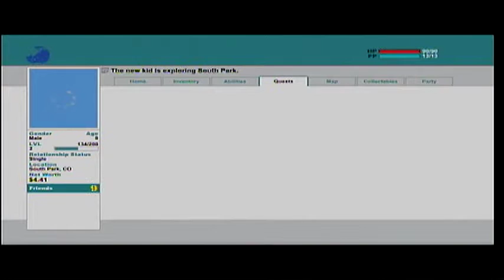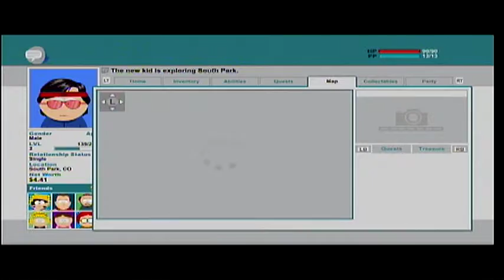South Park: The Stick of Truth Day 1 - 7 / 9